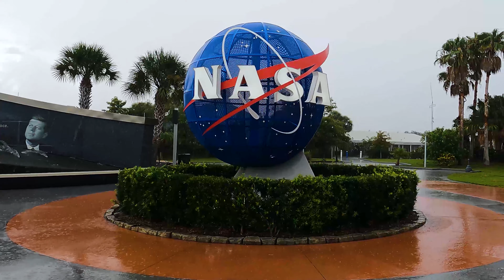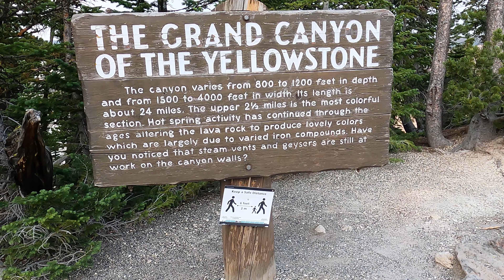Yellowstone National Park // Grand Canyon of Yellowstone // Lookout Point and Grand View Vlog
I traveled to Yellowstone National Park July in 2021. In this video I am showing you guys what to expect at The Grand Canyon of Yellowstone Lookout Point and Grand view in Yellowstone National Park. So, let’s get this journey started.